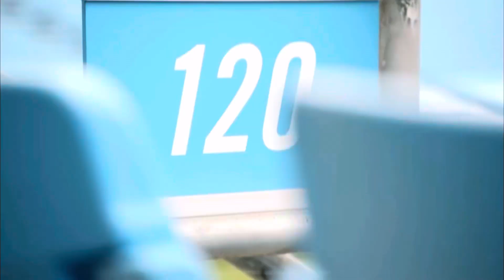Jets Vs Panthers WK1 Preseason August 12th, 2023